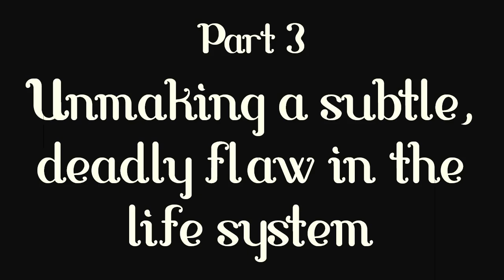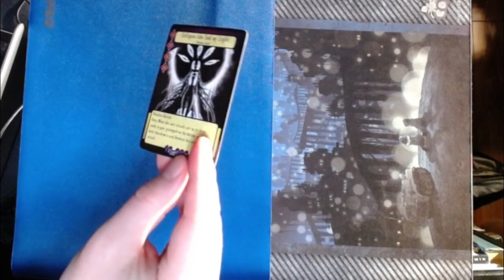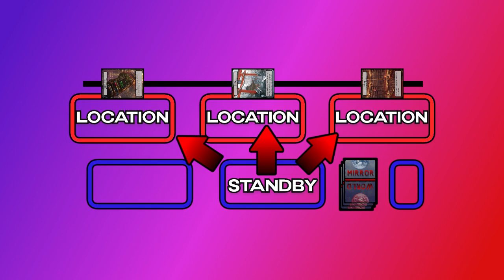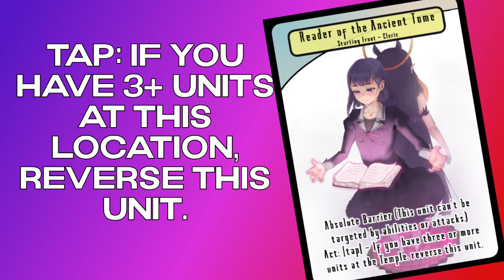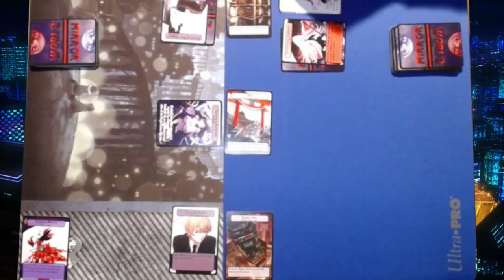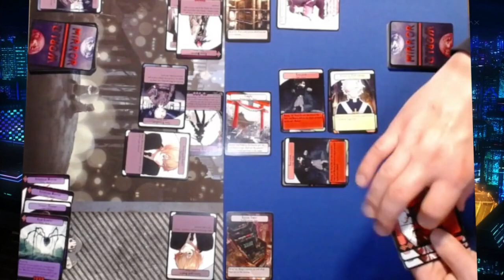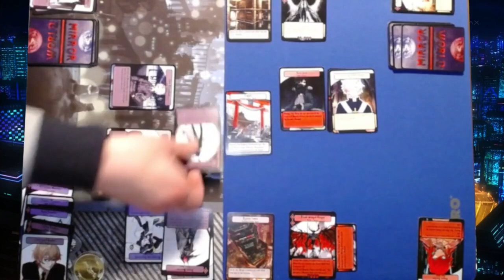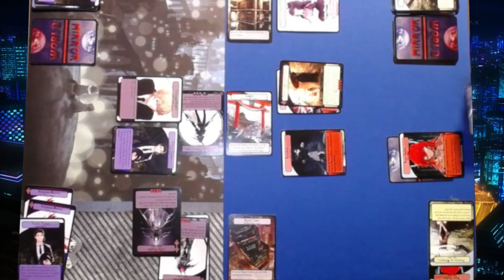TCG Design Log 4 - Final - Destruction, and Rebirth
The end of the design journey to create the base rules of a tcg from scratch. From start to finish, this video series took me almost a year to finally finish, and it feels pretty great finally getting the finale out. I may have made this a little too self-indulgent, so apologies for the length. The gameplay section is interesting, but definitely skipable. If nothing else, though, I hope you check out the conclusion. More than anything, I really wanted this series to communicate just how messy game design can be, even before you get to general play testing. Thanks for sticking around for the ride, everyone!

0:00 - Previously, on game design
0:34 - Redesigning Mirror World
15:30 - Sample Gameplay, skipable
35:46 - Conclusion